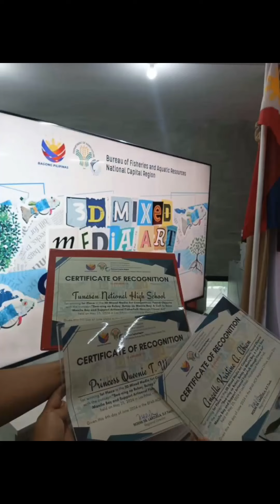BFAR 3D Mixed media art competition.1st place TNHS